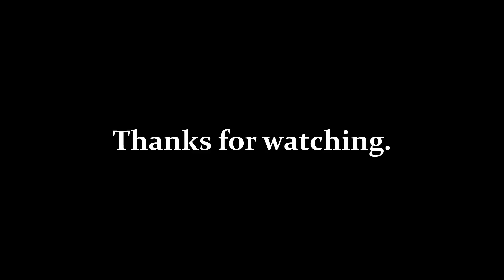Risk of Bros: The New Guy (Part 06)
Jeremy, Brian and I continue to try out the new character in Risk of Rain. Here we continue travelling through stages as two Commandos and one Enforcer. Will this team composition carry us to 2D victory?